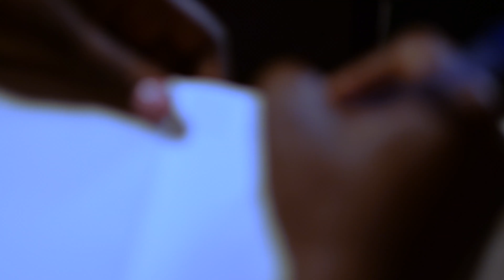Kobusinge Jackline. Know This. (casting down Album) Studio session.